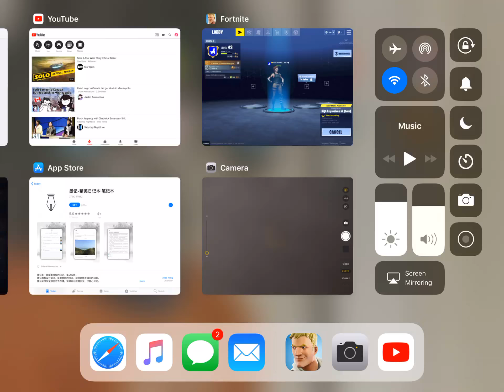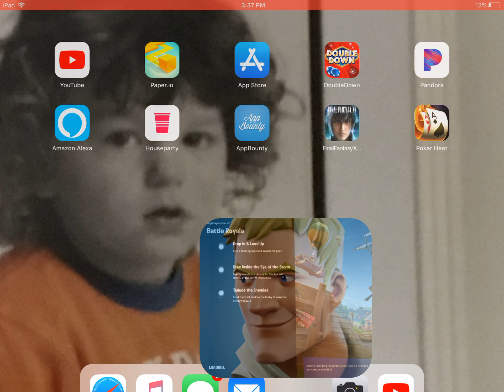I killed myself in both matches!😥